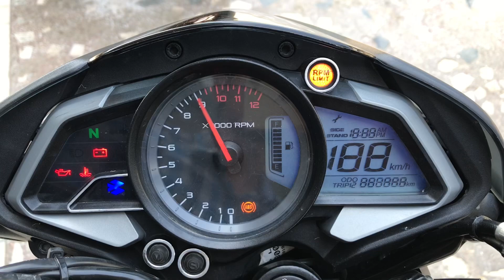Legendary bike Ns200 1st impression in Telugu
Welcome to -ns200review2020
Hello guys in this video I’m sharing my 1st impression on ns200abs